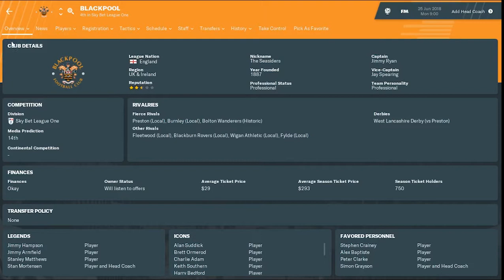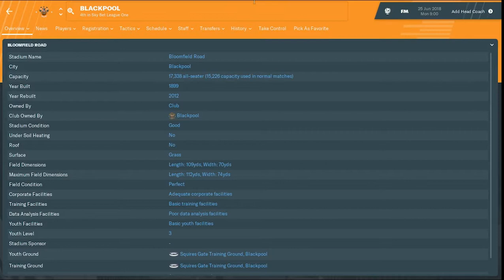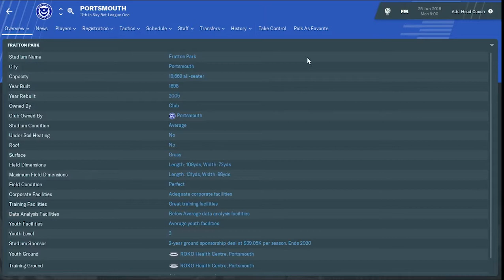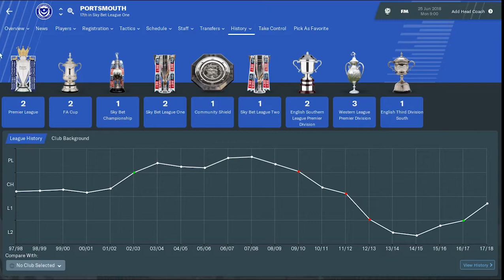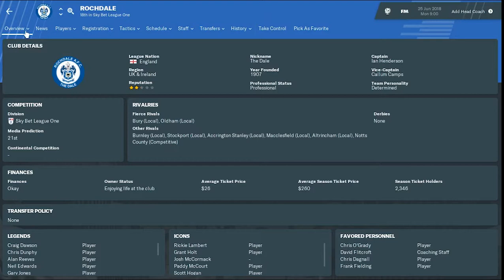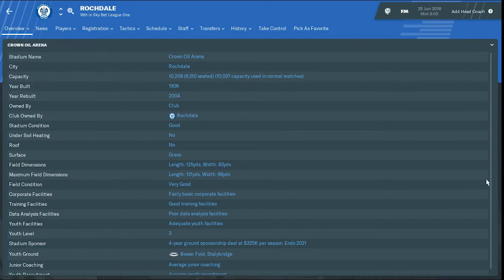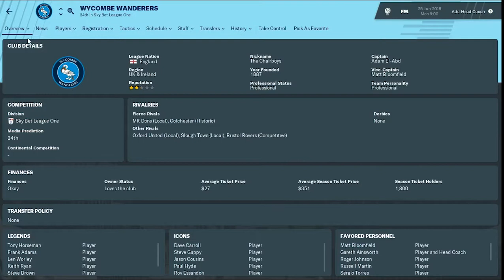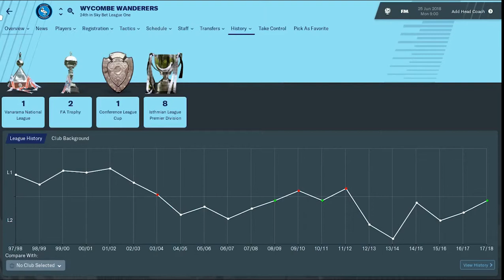Vote Klub EFL League One | Football Manager 19 Career Mode Indonesia | Fun Play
Halo semua
Saya akan mengisi serial terbaru yaitu Fun Play dengan FM19 Career Mode.  Jadi dukung terus dan komentar kalian juga akan saya baca 1 per 1. Silahkan Vote dan lihat penjelasan dulu di video atau baca di deskripsi penjelasan singkatnya.
Have fun

1.  Blackpool (tbe seasiders)
Media prediction 14th
Finance okay
Owner  will listen  to offers

2. Portsmouth (pompey)
Media prediction 4th
Finance okay
Owner  loves the club

3. Rochdale (the dale)
Media prediction 21st
Finance okay
Owner enjoying life at the club
(Belum Pernah Juara Apapun)

4. Wycombe wanderers (the chairboys)
Media prediction 24th
Finance okay